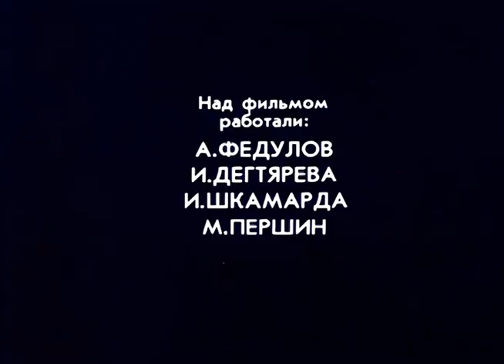Холодно — горячо (ТВ, 1987) Мультфильм Александра Федулова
О безопасном обращении с газом.